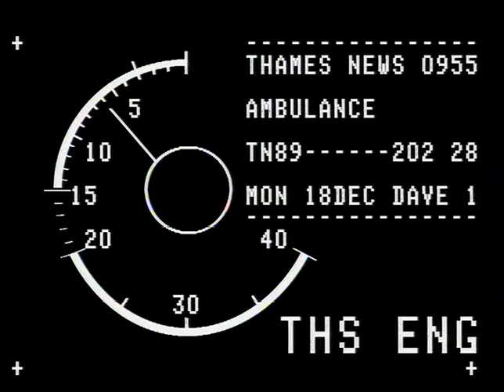TN-89-202-028 | Thames News Archive Footage